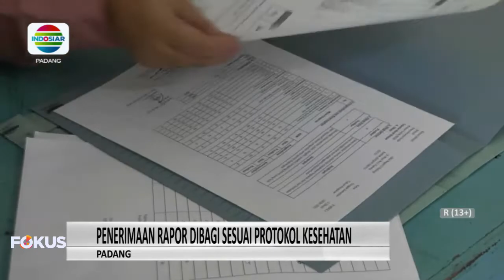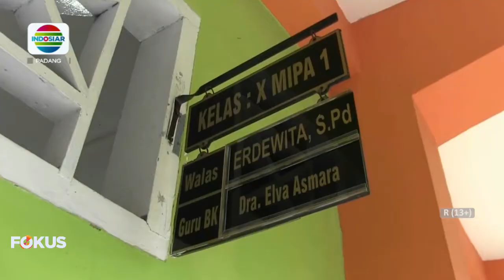RAPOR SISWA DIBAGIKAN SESUAI DENGAN GROUP BELAJAR UNTUK MENGHINDARI KERAMAIAN